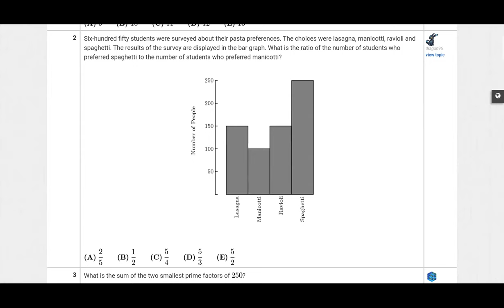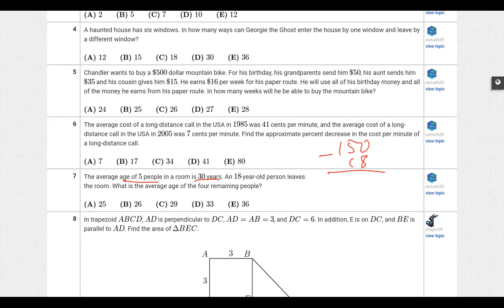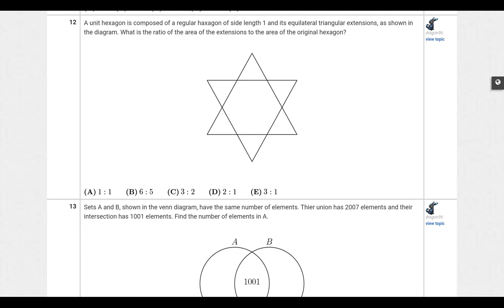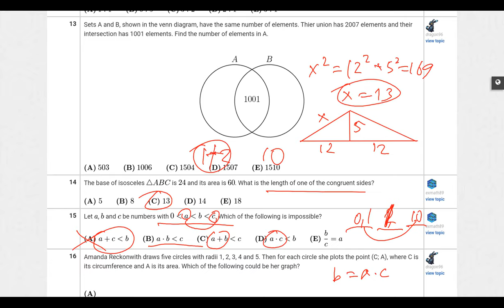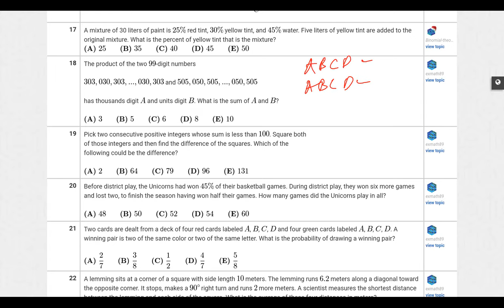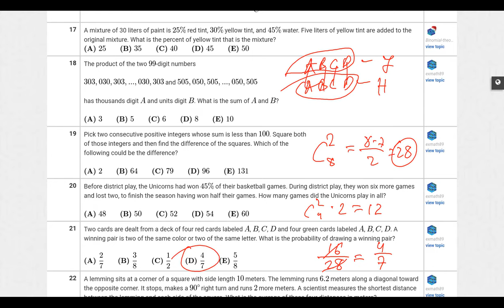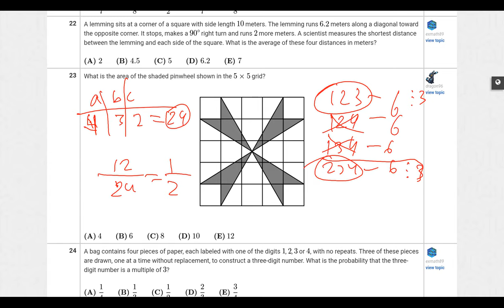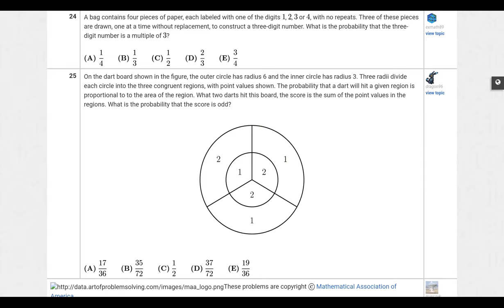AMC 8 2007